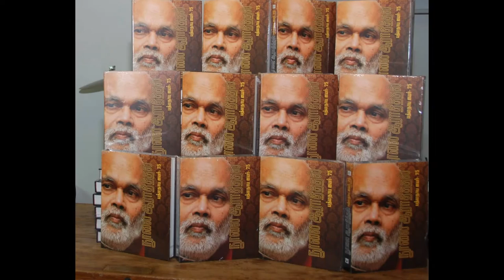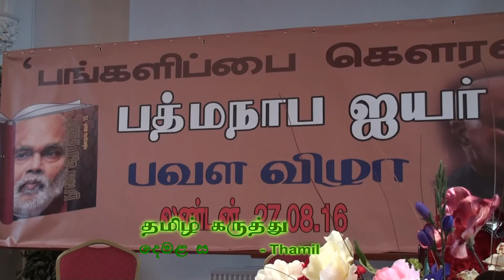நூலை ஆராதித்தல் பத்மநாப ஜயர் நன்றி உரை- ஜனனி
நூலை ஆராதித்தல்
பத்மநாப ஜயர் நன்றி உரை- ஜனனி